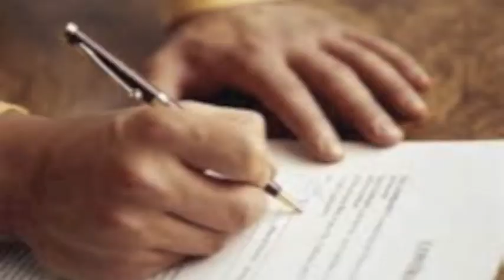The Big Field Book Trailer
Student-made book trailer about Tim Green's book, The Big Field. Made by Devon Carter.